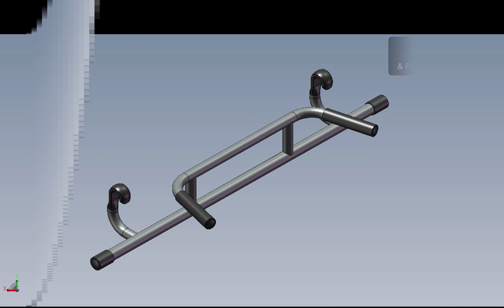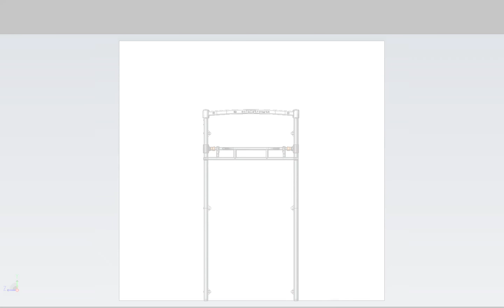The New SoloStrength Ultimate Home Exercise System Promo V4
- Ultimate Home Exercise and Strength Training System Shop Online or Amazon!
- Demonstrates how the doorway system attaches to door frame and bar adjustments.